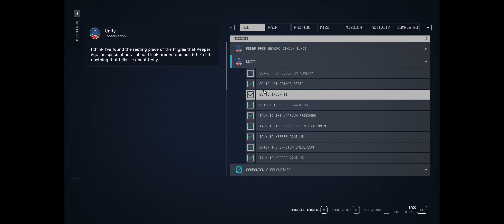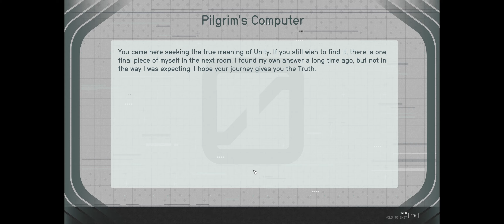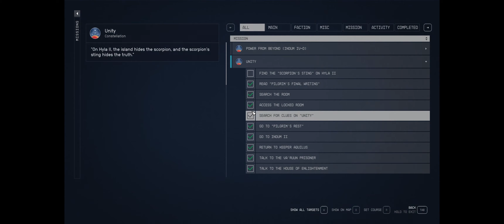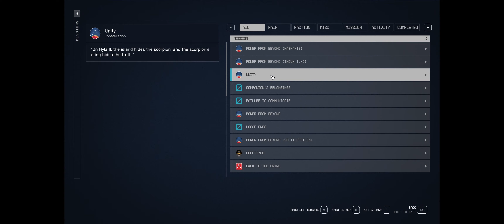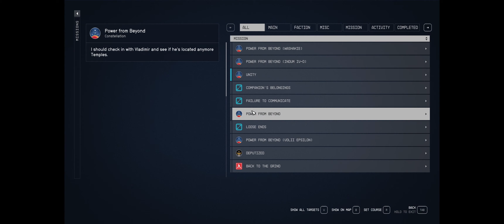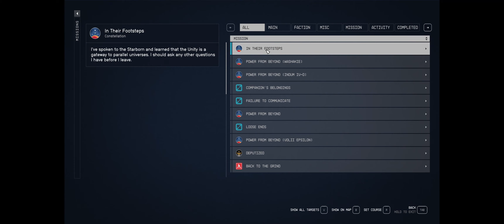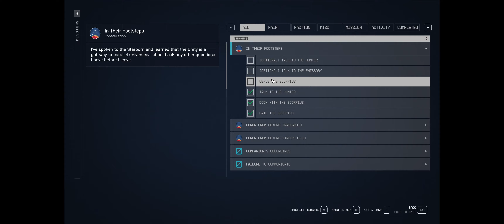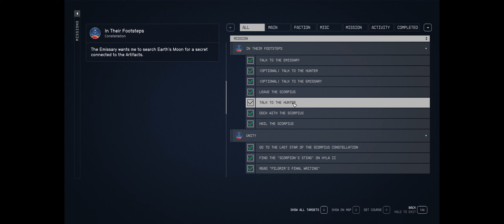Starfield NOOB Gameplay Playthrough Part Eleven In Their Footsteps No Commentary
Trying something new and doing a playthrough of Starfield!!!

This version will be without commentary and is Part 11 with Unity & in Their Footsteps.  Now I have looked up nothing and watched no walkthroughs.  So as I play you will be seeing exactly how I experienced the game.  Including Deaths, misshaps, and frustraition...